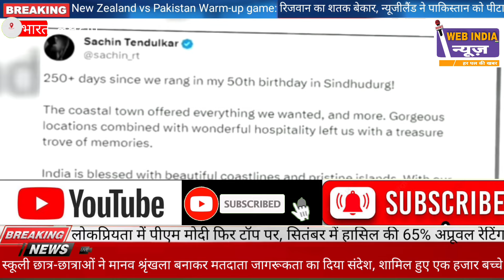Boycott Maldives : भारत से पंगा लेना मालदीव को पड़ा भारी, 800 करोड़ का भारी नुकसान | Lakshadweep!..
प्रधानमंत्री नरेंद्र मोदी को लेकर अपमानजनक टिप्पणियां करने वाले मालदीव के कुछ मंत्रियों और नेताओं की अपमानजनक टिप्पियों की चौतरफा निंदा हो रही है. वे अपने ही देश में अब घिरे नजर आ रहे हैं. मालदीव सरकार ने भी एक्शन लेते हुए तीन मंत्रियों मरियम शिउना, मालशा शरीफ और महजूम माजिद को निलंबित कर दिया है और बयानबाजी पर सख्त हिदायत दी है. इस बीच, मालदीव की एक सांसद और पूर्व डिप्टी स्पीकर ईवा अब्दुल्ला ने इस पूरे मामले पर अपनी प्रतिक्रिया दी है. उन्होंने यहां तक कहा कि मोइज्जू सरकार को भारतीयों से माफी मांगना चाहिए.न्यूज एजेंसी एएनआई से बात करते हुए मालदीव की सांसद ईवा अबदुल्ला ने कहा, ''यह बिल्कुल महत्वपूर्ण है कि मालदीव सरकार ने मंत्री की टिप्पणियों से खुद को अलग कर लिया है. मुझे पता है कि सरकार ने मंत्रियों को निलंबित कर दिया है, लेकिन मुझे लगता है कि यह महत्वपूर्ण है कि मालदीव सरकार भारतीय लोगों से औपचारिक माफी मांगे.''

उन्होंने कहा, ''मंत्री की टिप्पणी बेहद शर्मनाक, नस्लवादी और बर्दाश्त के बाहर है. मंत्री के शब्द किसी भी तरह से मालदीव के लोगों की राय को नहीं दर्शाते हैं. हम इस बात से भलीj अपमानजनक टिप्पणियां कर दीं, जिसके बाद सोशल मीडिया पर बड़ी हस्तियों समेत कई भारतीय मालदीव की यात्रा का बहिष्कार करने का आह्वान करने लगे. इस पर विवाद गहरा गया.सूत्रों के मुताबिक, रविवार (7 जनवरी) को माले में भारतीय उच्चायोग ने अपमानजनक टिप्पणियों का मुद्दा मालदीव सरकार के सामने उठाया और कड़ी आपत्ति जताई. मालदीव के विदेश मंत्रालय ने एक बयान में कहा, ‘‘मालदीव की सरकार विदेशी नेताओं और उच्च पदस्थ लोगों के खिलाफ सोशल मीडिया प्लेटफॉर्म्स पर की गई अपमानजनक टिप्पणियों से अवगत है. ये विचार व्यक्तिगत हैं और मालदीव की सरकार के विचारों का प्रतिनिधित्व नहीं करती हैं.’’

मालदीव सरकार ने कहा कि उसका मानना है कि अभिव्यक्ति की स्वतंत्रता का इस्तेमाल लोकतांत्रिक और जिम्मेदाराना तरीके से किया जाना चाहिए, इनसे नफरत और नकारात्मकता नहीं फैलनी चाहिए और मालदीव और उसके अंतरराष्ट्रीय भागीदारों के बीच घनिष्ठ संबंधों में बाधा नहीं आनी चाहिए. मालदीव सरकार ने चेतावनी दी कि संबंधित अधिकारी ऐसी अपमानजनक टिप्पणी करने वालों के खिलाफ कार्रवाई करने में कोई संकोच नहीं करेंगे. इसके बाद मीडिया में खबर आई कि तीन मंत्रियों को निलंबित कर दिया गया है.
मालदीव के राष्ट्रपति की परेशानी लगातार बढ़ती जा रही है. उन्हें भारत का विरोध करना महंगा पड़ सकता है. भारत विरोधी बयानों के बाद अब खुद के देश में आलोचनाओं का सामना करना पड़ रहा है. बात यहां तक आ गई है कि अब मुइज्जू के खिलाफ अविश्वास प्रस्ताव लाने की तैयारी की जा रही है।
मालदीव के संसदीय अल्पसंख्यक नेता अली अजीम ने अविश्वास प्रस्ताव लाने की मुहिम छेड़ दी है. अली अजीम ने कहा है कि मालदीव के लिए उसकी विदेश नीति मायने रखता है. हम अपने पड़ोसी देशों के साथ स्थिरता बनाए रखने के लिए प्रतिबद्ध हैं. हम कभी नहीं चाहेंगे कि कोई भी पड़ोसी देश हमारी विदेश नीति से अलग-थलग पड़ा रहे. उन्होंने कहा कि मैंने अपने पार्टी के शीर्ष नेताओं से अविश्वास प्रस्ताव लाने की बात कही है.
चीन ने भारत-मालदीव के हालिया तनाव पर कहा है कि भारत को मालदीव के प्रति थोड़ा खुले दिल से पेश आना चाहिए. चीन ने इसके साथ यह भी कहा कि उसने मालदीव से कभी नहीं कहा कि वह भारत का का बहिष्कार करें.

चीन की सरकारी मीडिया ग्लोबल टाइम्स ने लिखा, "हम मालदीव और भारत के बीच मैत्रीपूर्ण और सहयोगी संबंधों का भी सम्मान करते हैं. हम नई दिल्ली के साथ अच्छे संबंध बनाए रखने के लिए माले के महत्व से पूरी तरह से अवगत हैं. बीजिंग ने कभी भी माले को चीन और भारत के बीच संघर्षों की वजह से नई दिल्ली को अस्वीकार करने के लिए नहीं कहा है, न ही यह मालदीव और भारत के बीच सहयोग को अपने लिए खतरे के तौर पर देखता है."

भारत और मालदीव के तनाव के बीच कुछ मीडिया रिपोर्ट में दावा किया गया है कि राष्ट्रपति मुइज्जू भारत दौरे की योजना बना रहे हैं.